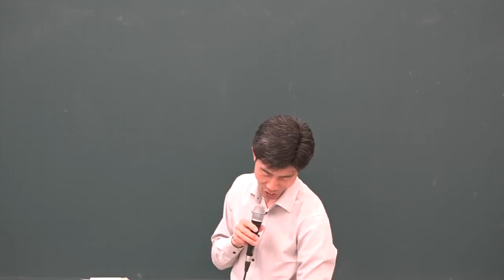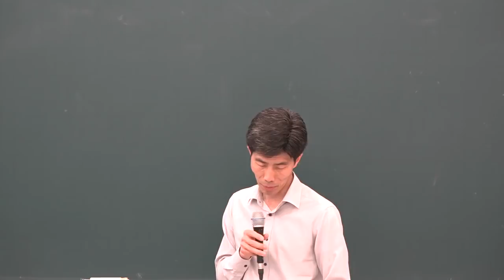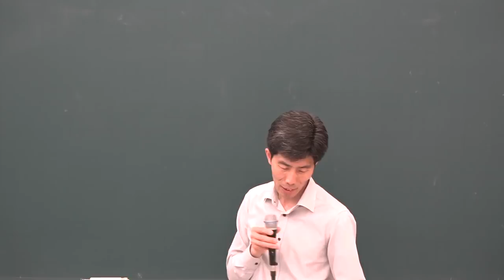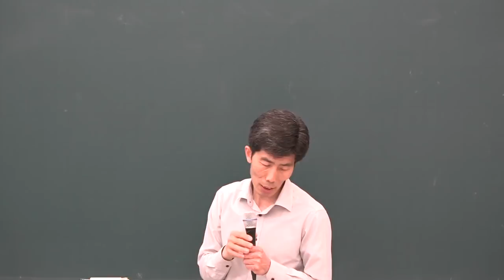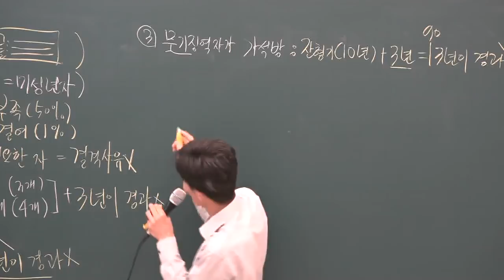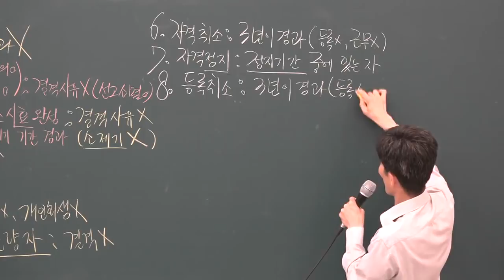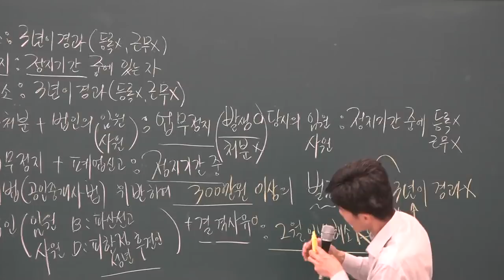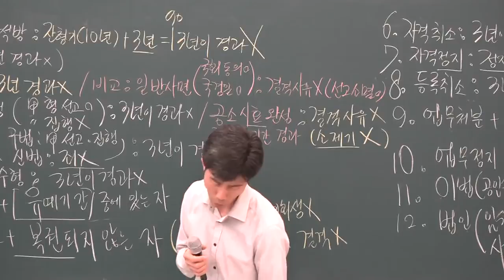[공전무] 2019년 공인중개사법령 및 중개실무 심화이론 5-4